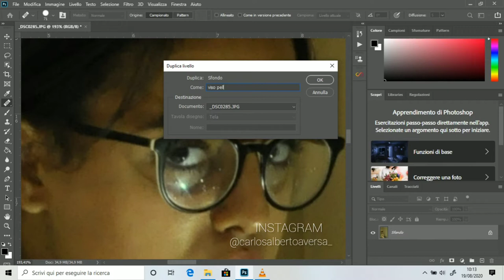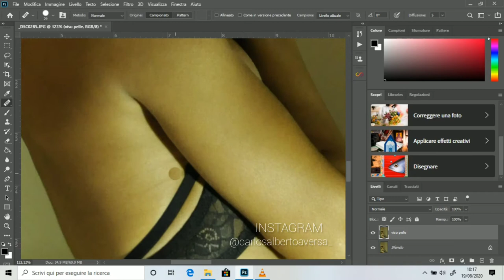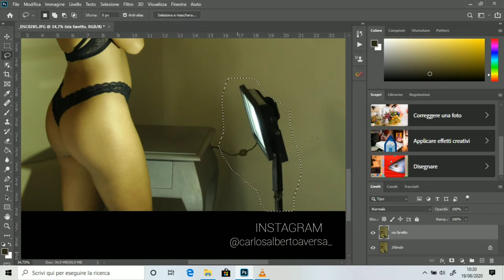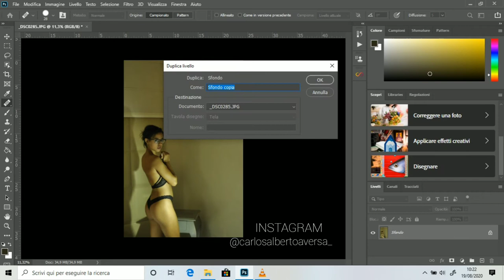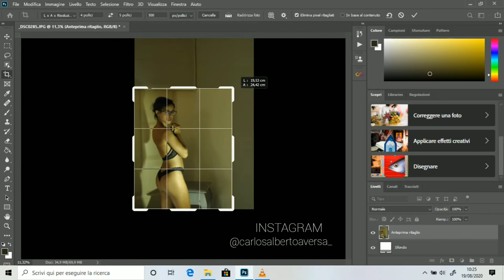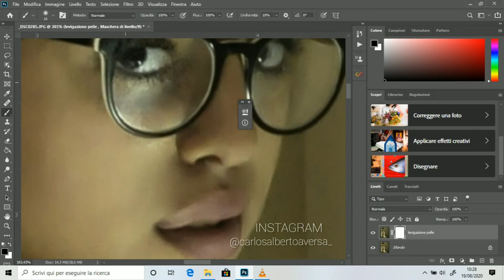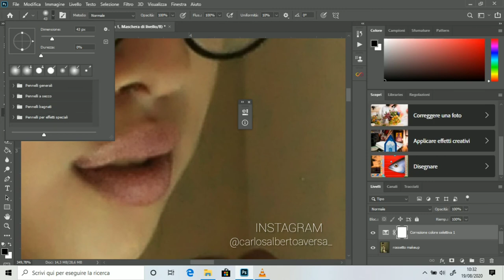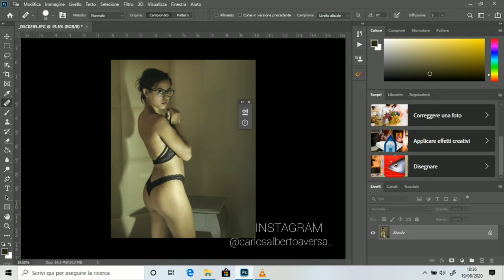photo video editing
Model @hanae
pH @carlosalbertoaversa_